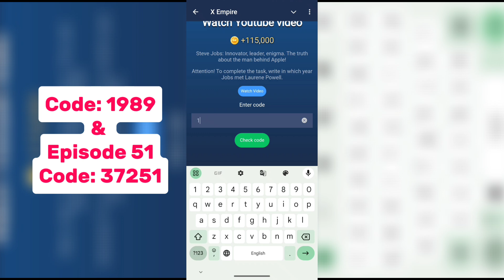25 September X Empire Youtube Video Code | X Empire Youtube Code Today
24 September X Empire Youtube Video Code | X Empire Youtube Code Today | Youtube Code X Empire 🔥

 Who's behind your crypto transfers? Episode 39

 Steve Jobs: Innovator, leader, enigma. The truth about the man behind Apple!

Your Quaries:--
- x empire daily combo youtube code today
- xempire youtube code today
- xempire youtube code today 25 September
- xempire youtube code today 26 september
- youtube code today xempire
- xempire youtube video code today
- 25 september xempire youtube code
- 25 september x empire youtube code today
- x empire episode 51 youtube video code
- x empire episode 48 youtube video code
- x empire episode 49 youtube video code
- today xempire video code
- x empire code today
- xempire
- x empire daily youtube code today.
- xempire code
- x empire today youtube code
- x empire daily combo 25
- 25 september
- today xempire youtube code
- x empire daily video code
- x empire daily youtube code
- x empire episode 49code
- x empire today code
- xempire today code.
- x empire
- x empire today video codes
- x empire code
- watch youtube video musk empire
- x empire daily video code today
- riddle of the day musk empire
- today code xempire
- today x empire video code
- watch youtube video musk empire today
- xempire watch youtube video code today
- x empire today video code
- kode x empire hari ini
xempire new youtube video code today
- xempire new youtube video code today 25 september
x empire youtube code today episode 51
- x empire youtube code today episode 49